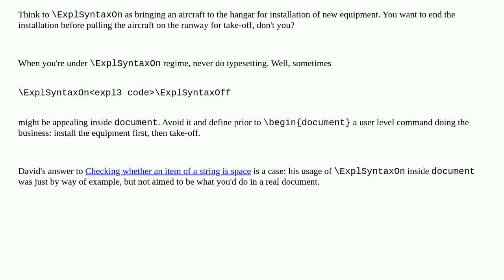expl3 conflicts with tikz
A special thanks goes out to the community

  tikz-pgf expl3